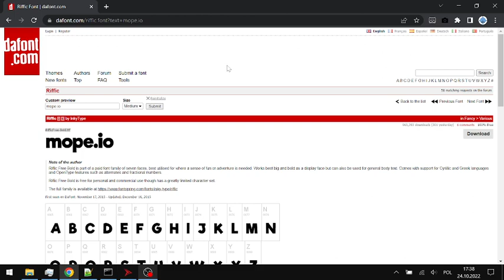new "mope.io" sign is like... - sftcp2